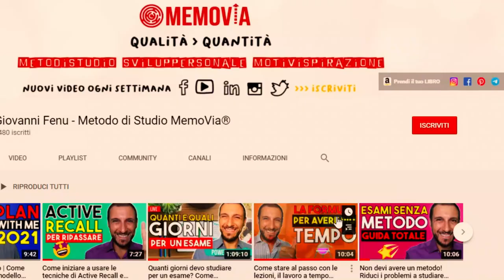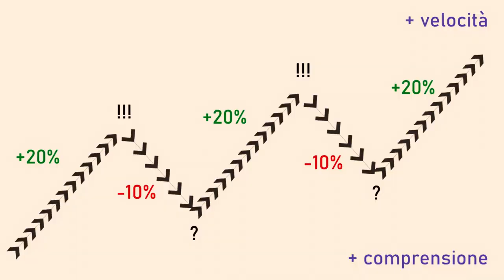Come Leggere un Libro al Giorno: Leggere Velocemente in una Settimana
E' davvero possibile arrivare a leggere un libro al giorno e capirlo e ricordarlo.
Anche per chi riesce a leggere al massimo un libro a settimana o al mese.
Ci sono delle tecniche semplici che puoi applicare subito sui tuoi libri.
Nel giro di 10 minuti leggerai il triplo più veloce e se hai abbastanza tempo a disposizione. riuscirai a leggere davvero velocemente, senza troppe difficoltà
Soprattutto, non dovrai fare esercizi fastidiosi e potrai applicare queste tecniche su tutti i tuoi libri e materiali, anche per svago. Mantenendo intatta la comprensione!
Perché leggere ogni giorno giorno, una settimana o un mese è importante solo se capisci e ricordi quel che hai letto!

CAPITOLI:
0:00 Leggere un libro al giorno?
2:00 Modulare la velocità
3:22 Usare il dito?
5:17 Il tuo stile
6:42 Quanto si può velocizzare

Ti piace la possibilità di leggere un libro al giorno o ti basta un libro a settimana?

💎 Indistrattibile - Le Abitudini e Leggi del Successo
🕊️ Liberio - Gestione del Tempo e Super Produttività

CHI SONO:
Ecco come.